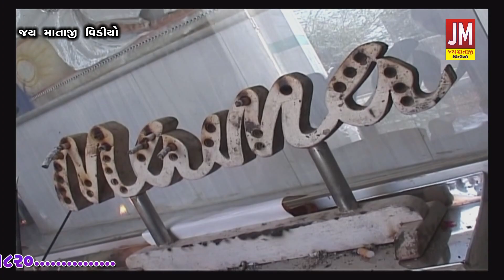VADSARA GAM CHAMUDMAA NO MADVO KALAKAR RAMBHAI RAVAR BHAG -2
Amozon Cemera Shop

CEMERA TARYPOD
MOBILE TARPOD
HDMI Capture USB 3.0
LED Ring Light

                                         Computer AMD  Ryzen 3  DDR4

AMD Ryzen 3 Processor3200G
MSI Pro.series A320 Motherboard
CIRCLE RAWPOWER 550W SMPS
Zebronics Zed Cronus Gemig Cebinet
Corsair DDR4 8GB 3000 REM
Kingston Intenal SSD 120GB
Toshiba P300 2TB SATA
Acer Nitro 21.5 inch IPS 1xVGI 2xHDMI

JAY MATAJI VIDEO JUNAGADH PRESENTS

❖ Varta Part 1
❖ SINGER :-
❖ PRODUCER :- SHAILESPARMAR
❖EDITING :- SHAILESPARMAR
❖MUSIC LABEL :- JAY MATAJI VIDEO JUNAGADH
❖SOUND BHAGVATI SOUND TIBAVADI
Music in this video
Listen ad-free with YouTube Premium
Song
Sound Effect
Artist
Various Artist
Album
Sound Effect